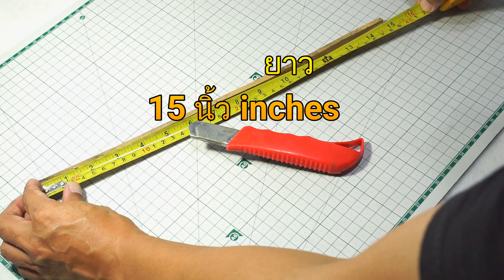How to make Harry Potter Elder Wand